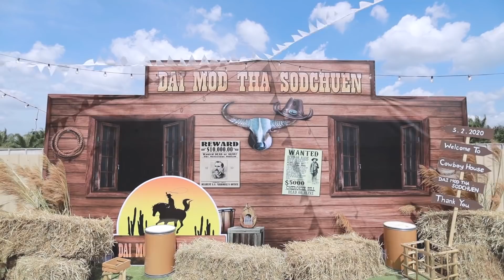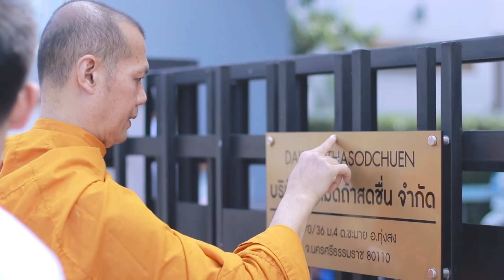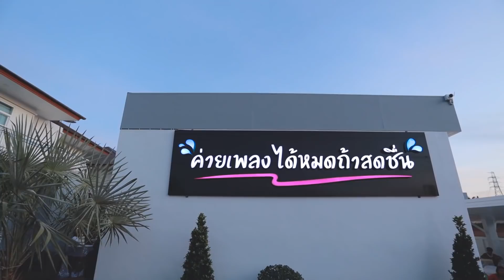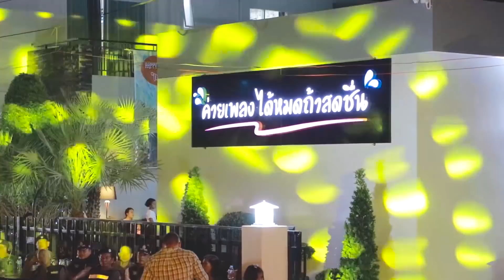เปิดค่ายเพลง "ได้หมดถ้าสดชื่น"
ติมตามเฟสบุ๊ค รัชนก สุวรรณเกตุ
💕 ติดต่อรีวิว Line 👉🏻 @daimodthasodchuen
ถ่ายทำ/ตัดต่อ Panda Office 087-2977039